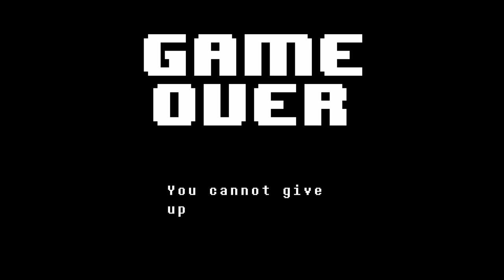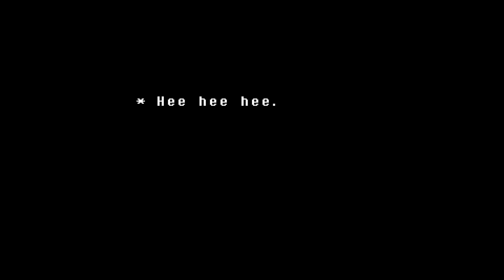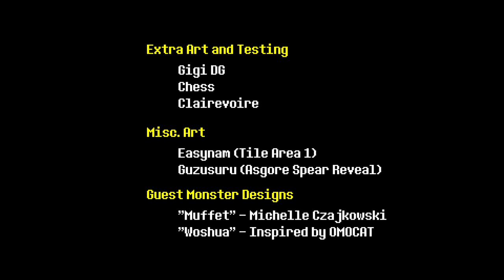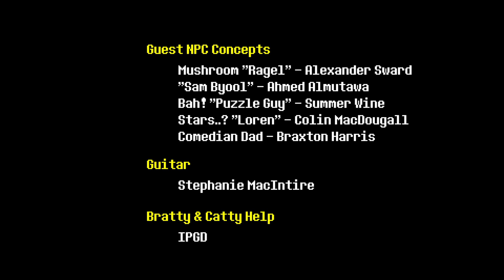Undertale_20200601172352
Here is my first undertale video